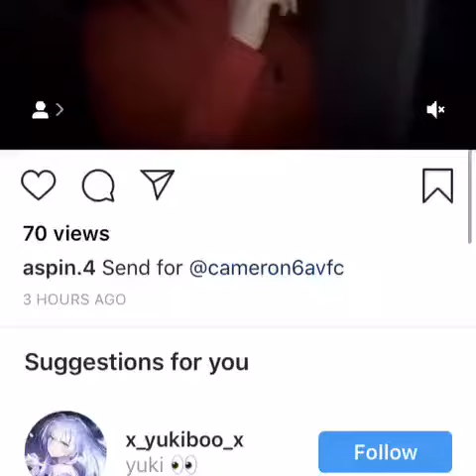Send for me Cameron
It is sick big him up